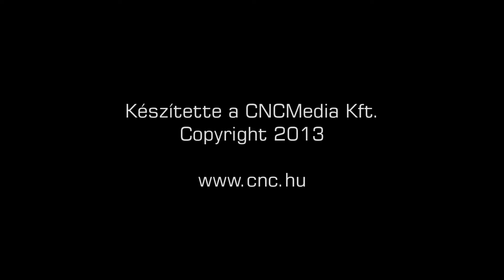DMG MORI - OPEN HOUSE @ Pfronten 2013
The CNCMedia team filmed the Gildemeister factory facility in Pfronten at 29-31 January, 2013.